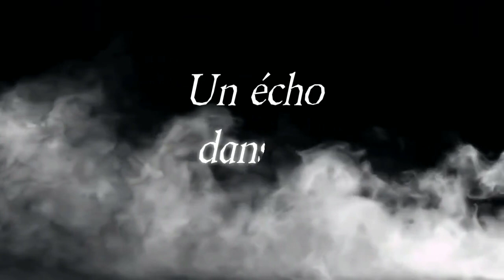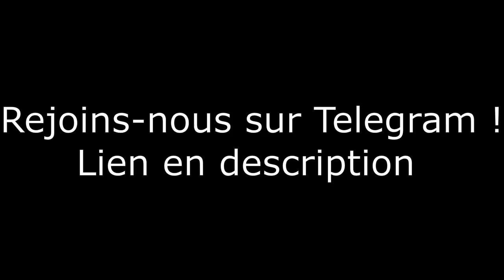3 règles d'or pour écrire un poème en rime